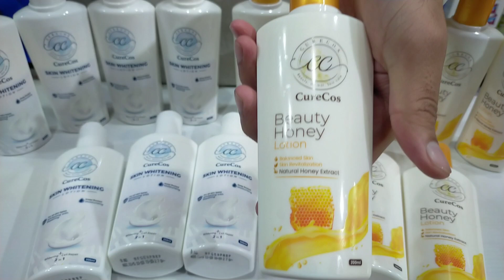curecos skin whitening lotion for face and bady all skin types-beauty tips shop